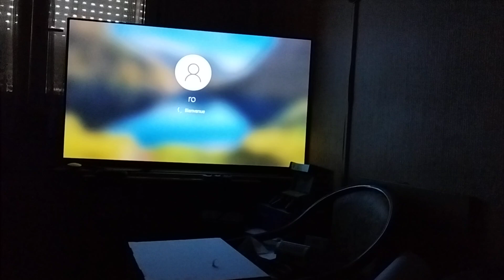put...c'est la dose sur LG C1 oled 55 pouces quel plaisir